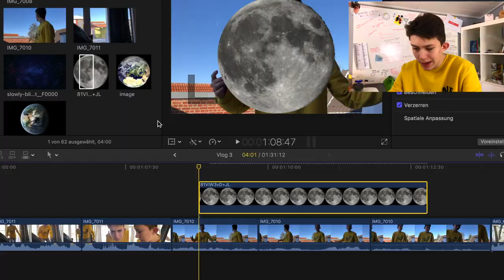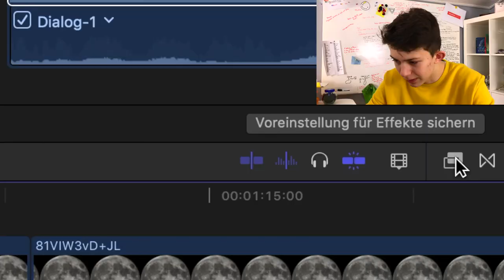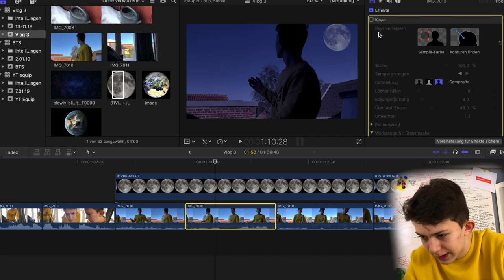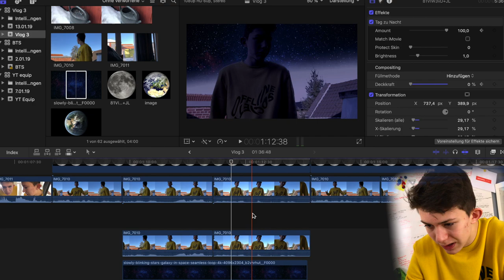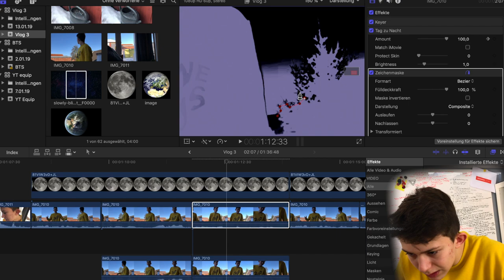Day To Night Effekt + sky replacement - fcpx Tutorial deutsch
Hey! Willkommen zu einem neuen Final cut pro X Tutorial. Heute mache ich in fcyx einen Day to night Effekt (oder auf deutsch Tag zu Nacht) und ein Sky Replacement. Der Effekt ist übrigens aus meinem letzten Vlog

TSCHÜSS